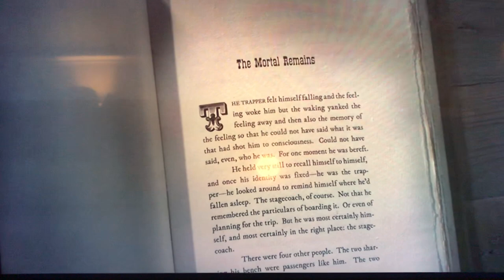Molly from the Isle of Man song from Ballad of Buster Scruggs movie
Has anybody here seen Molly, Molly from the Isle of Man. Taken from the final story of the Ballad of Buster Scruggs movie.